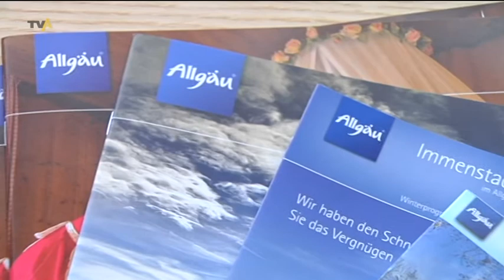NIF Alpseehaus Immenstadt.mpg